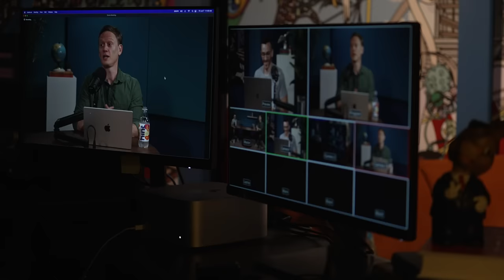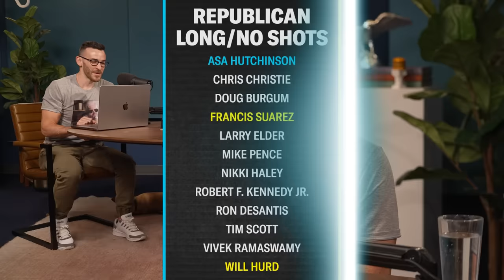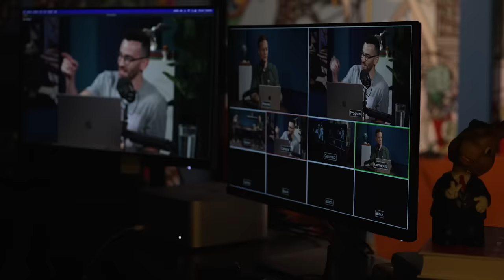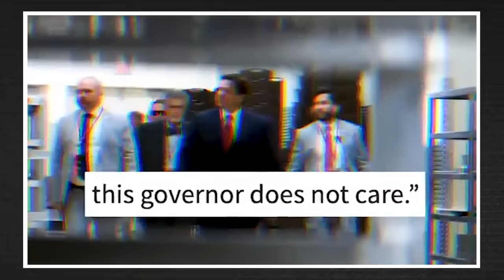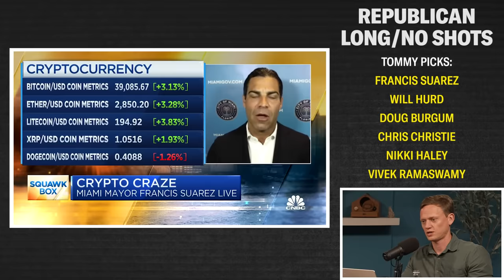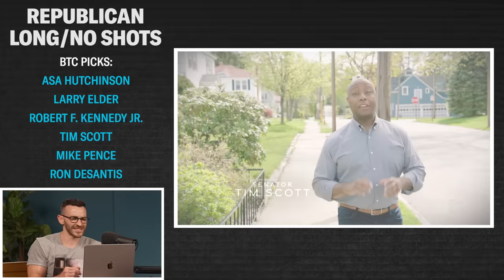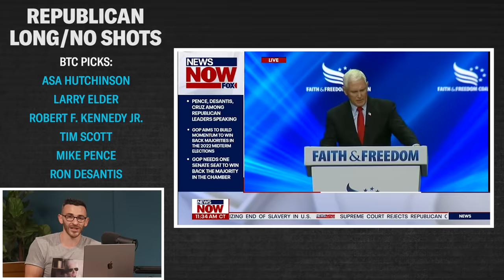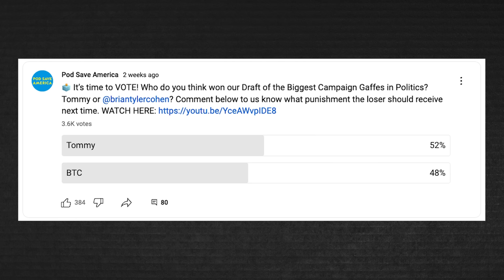Ron DeSantis and the Republican Candidates are SO Embarrassing | Brian Tyler Cohen vs Tommy Vietor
NEW Liberal Tiers! Brian Tyler Cohen and Tommy Vietor Rank the Republican Primary Candidates in order of who will drop out first!

In this edition of “Liberal Tiers,” Former Obama spokesperson Tommy Vietor and political commentator Brian Tyler Cohen address the Republican elephants in the room: Why are the 2024 GOP Presidential candidates so embarrassing? Whether they’re campaigning to elevate their name ID (Francis Suarez, Will Hurd), for a shot at a cabinet position or chance of becoming Trump’s VP pick (Nikki Haley, Tim Scott), they are millionaires and have money to burn (Doug Burgum, Vivek Ramaswamy), or are just completely delusional and running terrible campaigns (Mike Pence, Ron DeSantis). This political draft is full of cringe and low poll numbers. Also, why did we include RFK Jr. in this episode? (Because he’s not really a Democrat). Stick around until the end to witness BTC’s punishment for losing the last episode and let us know who won this draft in the comments below!

00:00 - Which Republican candidate will drop out first?
01:08 - Francis Suarez
02:24 - Asa Hutchinson
03:30 - Will Hurd
04:45 - Larry Elder
06:33 - Doug Burgum
07:48 - Robert F. Kennedy Jr.
09:40 - Chris Christie
11:25 - Tim Scott
13:04 - Nikki Haley
14:36 - Mike Pence
16:03 - Vivek Ramaswamy
17:41 - Ron DeSantis
20:38 - Tommy Draft Picks
21:19 - BTC Draft Picks
22:50 - Bunny Tyler Cohen (BTC Punishment)